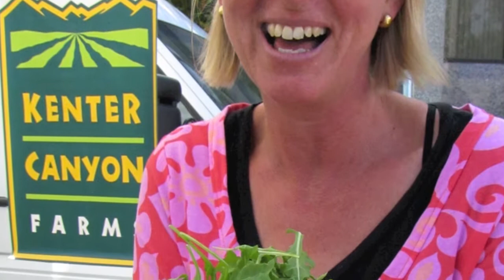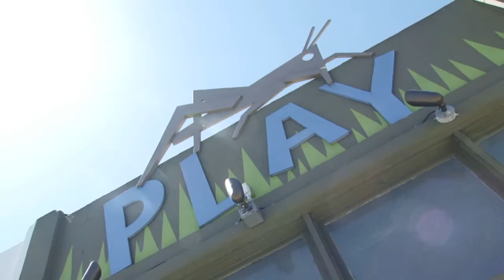At Farmers' Market